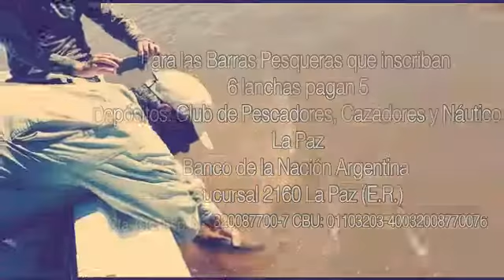25° Fiesta Provincial del Dorado Entrerriano de La Paz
El 21 y 22 de octubre la ciudad de La Paz, Entre Ríos te invita a uno de los eventos pesqueros más importantes de Argentina.